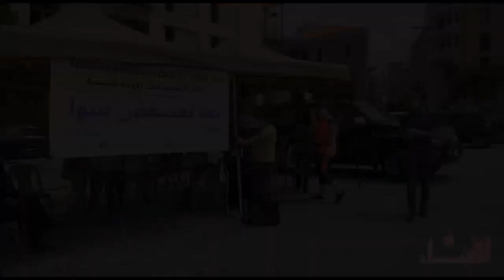"تعا نفضفض سوا".. مبادرة تتصدى للأزمات النفسية لانفجار بيروت